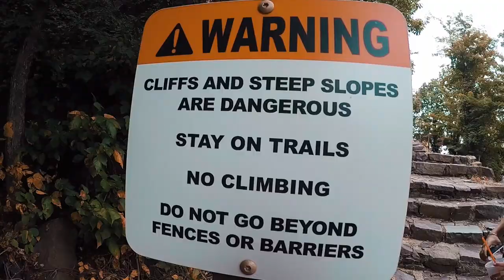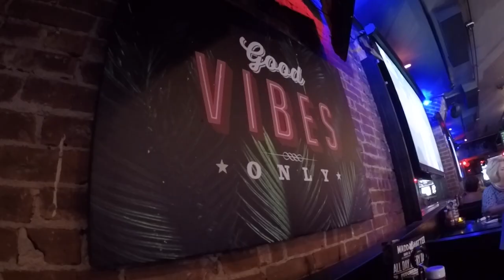Two Bridges One Day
Laura and I decided to have an active day where went hiking, exploring and site seeing.

SOCIAL